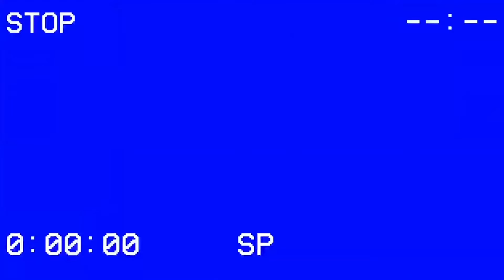Let's go to therapy with Jules !! - Euphoria extra episode 2 reaction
This was soooo nice!!!